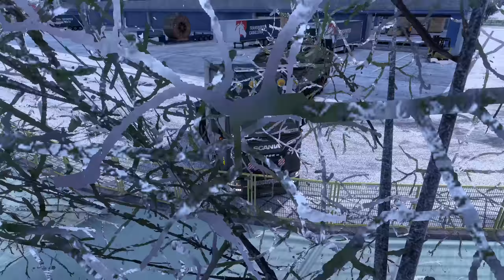ETS2 Militärtransport: 55 Tonnen Leopard 2A5 [1998] EURO TRUCK SIMULATOR 2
Eine neue spannende Folge ETS2 Militärtransport mit 55 Tonnen Leopard 2A5.

Military Camouflage

CML ChrisMaximusLogistik

🕹️ Meine PC Komponenten:

☑️ Grafikkarte GeForce RTX 3080 Ti